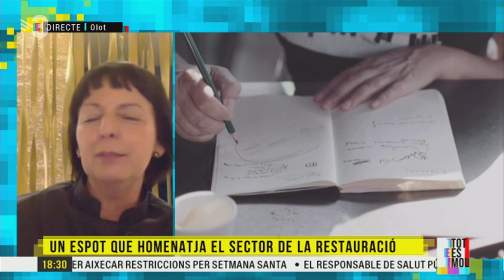youtube video #-C-jP2U1yg4